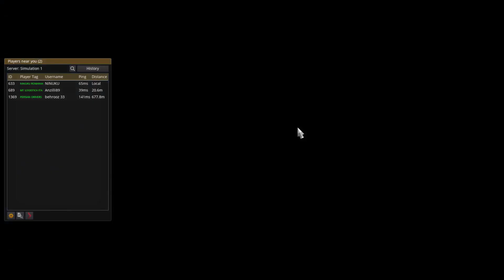ETS 2 MP ROSTOCK UPPSALA DRIVING AND MUSIC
Salutari, numele meu este Florin, daca va place ce postez dati si voi un like.